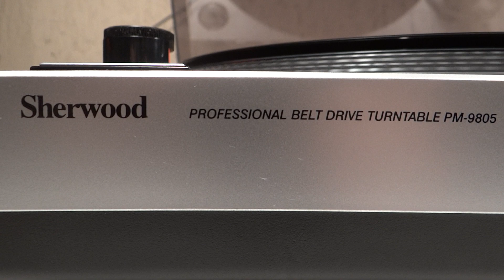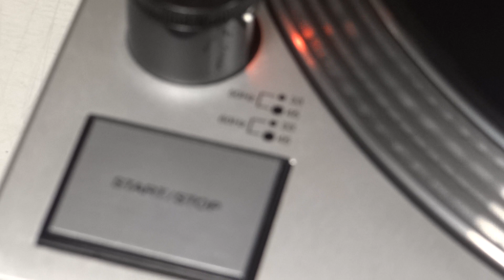BANDEJA GIRADISCOS TORNAMESA TURNTABLE SHERWOOD PM-9805 CHINA 2015 DECADANCE